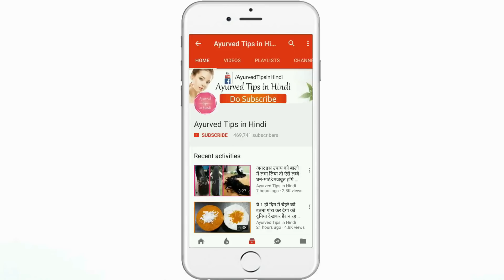दांतों की सड़न पीले,तेज दर्द ,कीड़े लगकर खराब होना सब का 100% घर पर ही है पक्का इलाज Teeth Problem